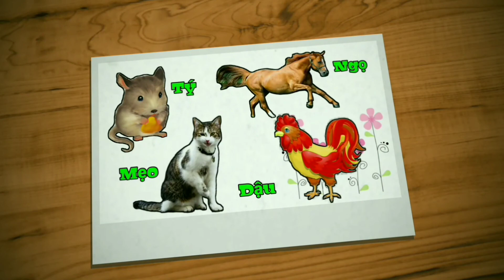TỬ VI THÁNG 4 NĂM 2021 CỦA 12 CON GIÁP